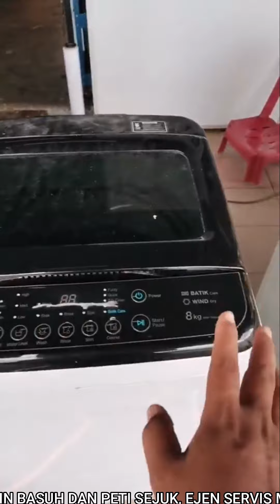ADA JIN DALAM MESIN BASUH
Video ini dapat membantu anda cara untuk menyelesaikan masalah kekotoran,daki atau taik di dalam drum mesin basuh anda...